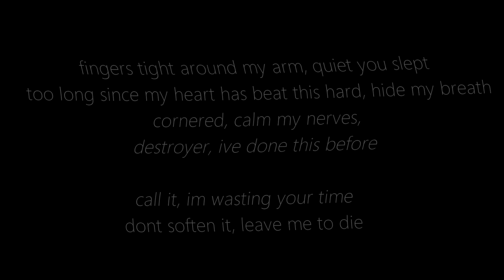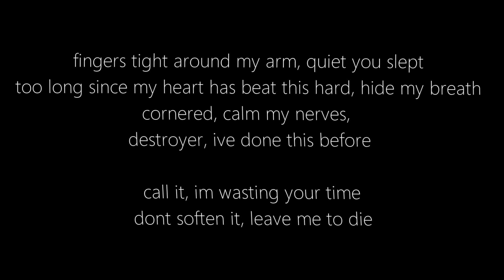spooky black - destrooy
another sad edit bro .